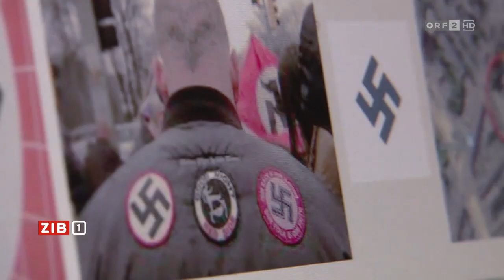2017 06 18 1930 tl 02 ZIB 1 Verbotsgesetz 13934321 o 1281926073 s14072096 6 ORF2HD 19420105P